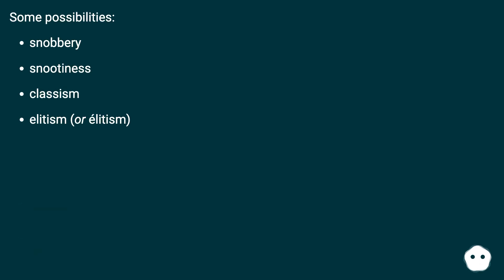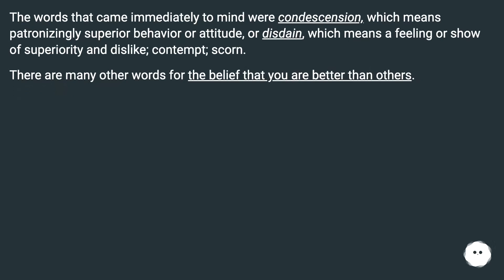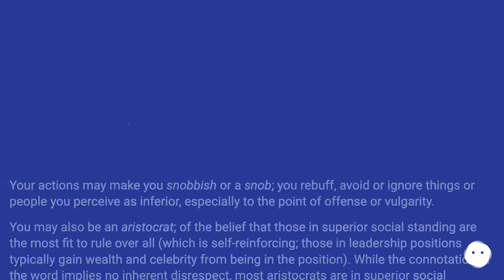Some possibilities: snobbery snootiness classism elitism (or &eacute;litism)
Track title: The World Wide Mind

Chapters
00:00 Term For Disrespecting People With Lower Social Condition
00:16 Accepted Answer Score 42
00:30 Answer 2 Score 19
00:53 Answer 3 Score 34
01:13 Answer 4 Score 9
02:42 Thank you